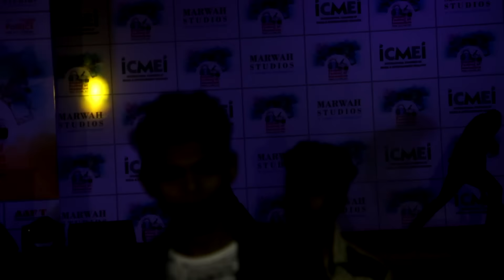Salman khan Hit dance mix songs nonstop | College couple dance video | Best Bollywood dance entry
salman song dance,
salman song dance performance,
salman song dance video,
salman song dancer,
salman khan dance song,
salman khan bhojpuri song dance,
punit salman raghav dance on muqabla song,
salman khan best dance song,
salman khan all dance song,
salman khan mix song dance performance,
salman khan ka dance song,
salman khan old song dance,
salman khan song and dance,
salman khan dance song all,
salman ali song dance,
salman ali song dancer tiger pop,
salman khan ka song and dance,
aayat song salman dance,
salman khan award song dance,
salman ali new song dance,
salman khan dance allu arjun song,
dil deewana song salman khan dance award show,
salman ali dance song,
salman yusuff khan dance on aayat song,
salman khan sing song and raghav dance,
salman khan aaya hai bhojpuri song dance,
salman khan dance on slow motion song in award show,
salman khan akshay kumar sapna choudhary dance haryanvi song,
prem ratan dhan payo song dance performance with salman khan,
dance india dance salman song,
salman khan madhuri dixit dance song,
no entry song dance performance salman khan,
punit salman raghav dance on muqabla song full episode,
no entry song salman khan dance,
salman khan song for dance,
salman khan funny song dance,
salman ka fan song dance,
salman khan full dance song,
oo jaane jaana salman khan full song hd dance,
farmani naaz song salman khan dance,
salman khan and nora fatehi dance garmi song,
jag ghoomeya salman khan version full video song dance,